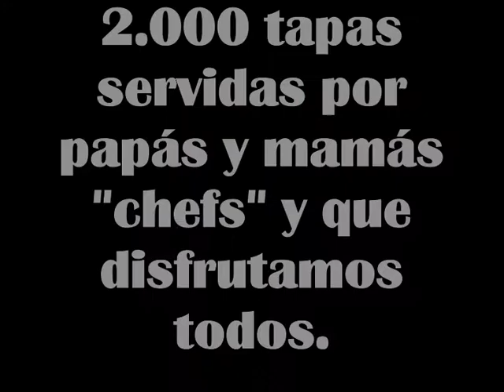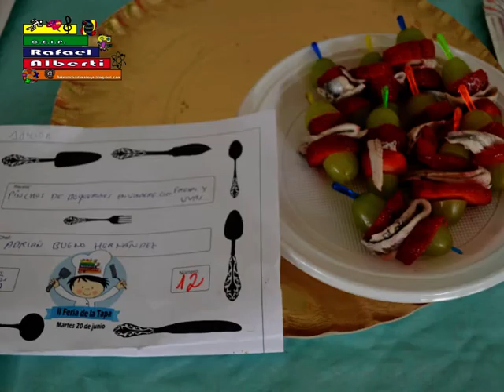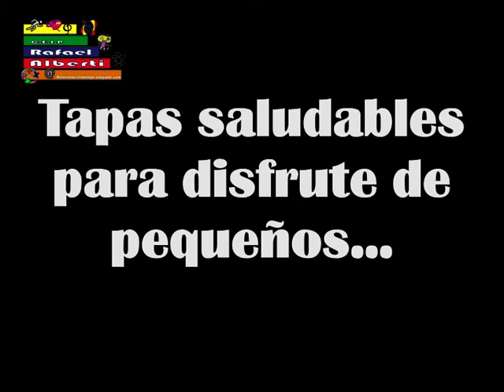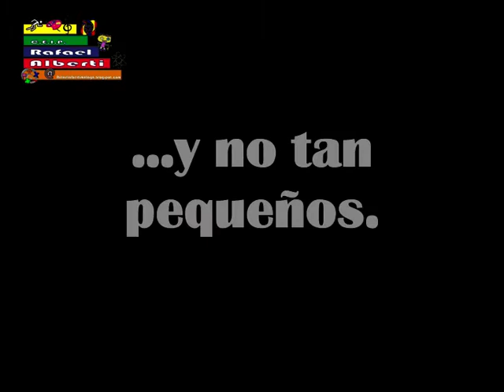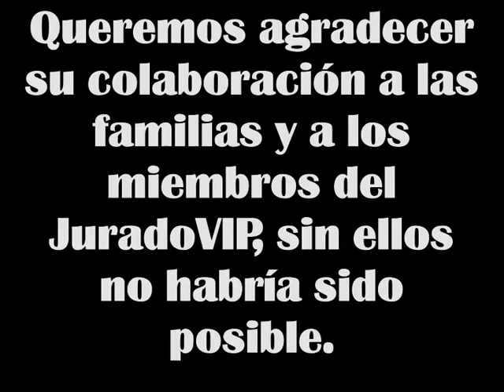II Feria de la tapa 2017 CEIP Rafael Alberti